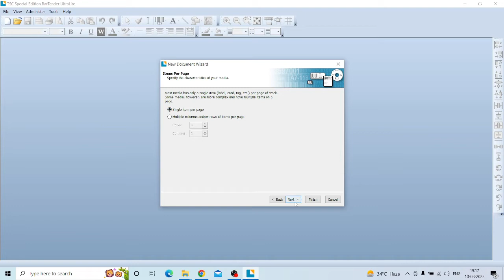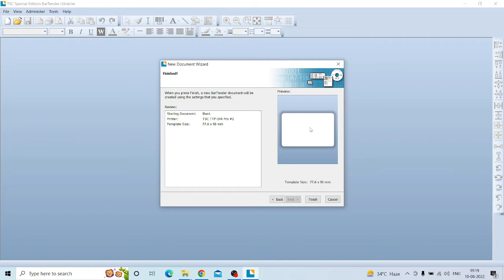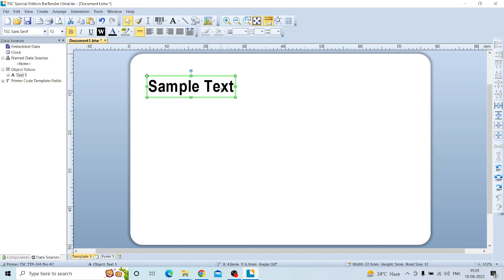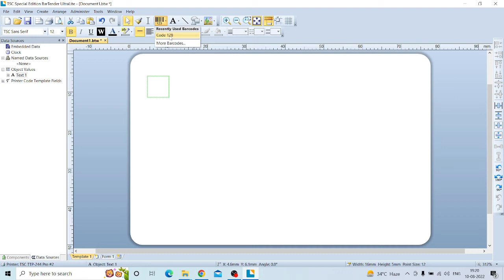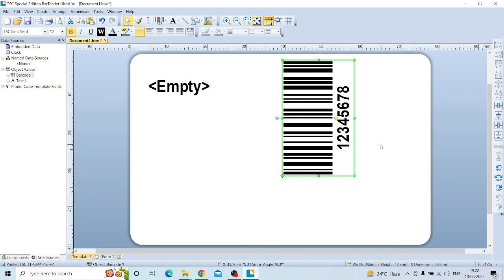How to make 75mmx50mm Label in Bartender Software